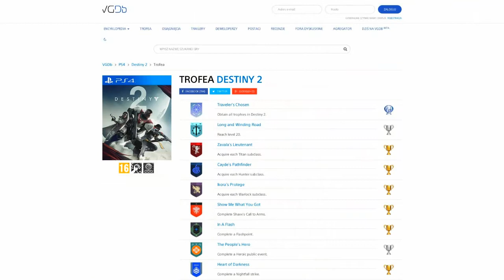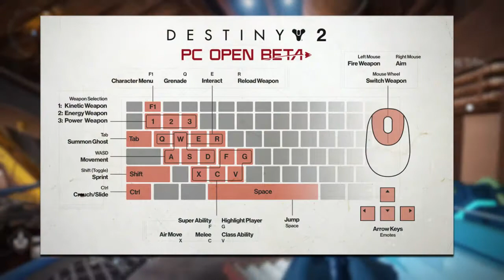DESTINY 2 - RAID LEAK! TROPHY LEAK! PRESTIGE MODE! PC BETA NEWS + MORE! RAID INFO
Hey Guys, Fikod here! Today we're once again summarizing more Destiny 2 news!
We're taking a look at a new Raid leak and THE NAME OF DESTINY 2'S RAID!
We also take a quick peek at the This Week at Bungie blog.

Any form of Feedback on my Content Appreciated.